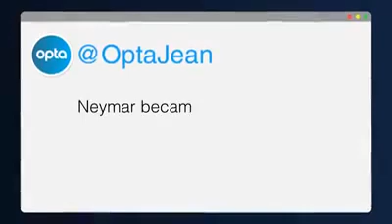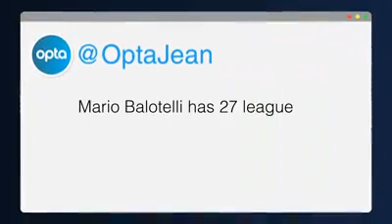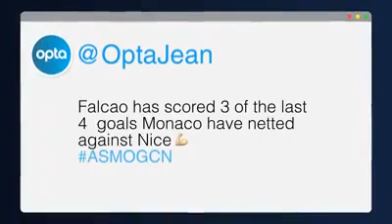Neymar falcao balotteli Di Maria cavani all score in the week game